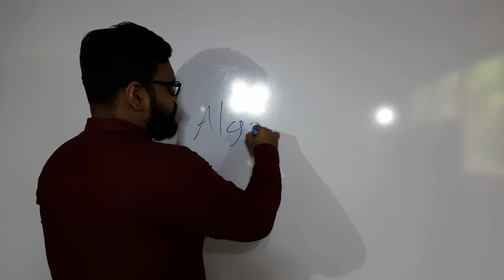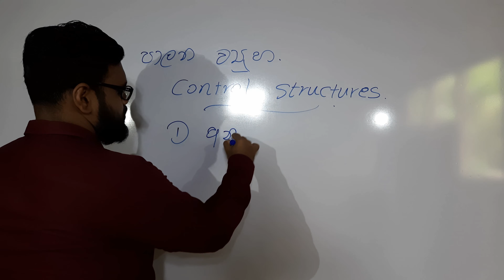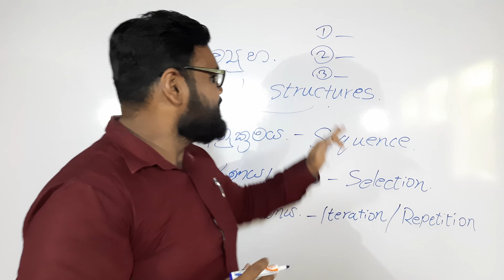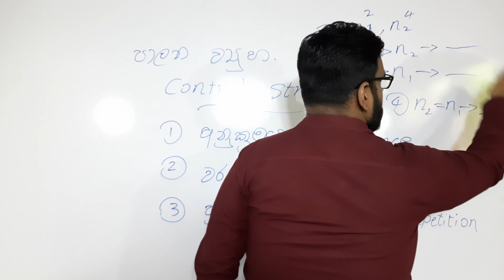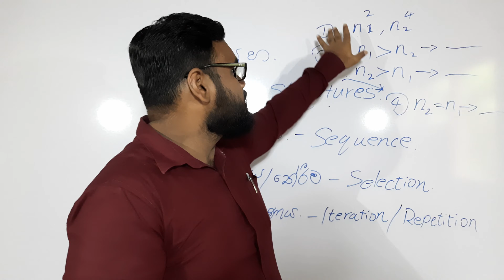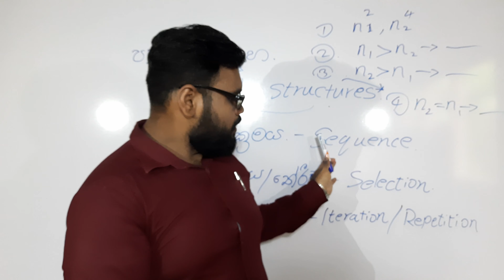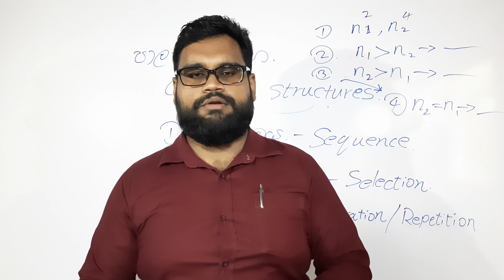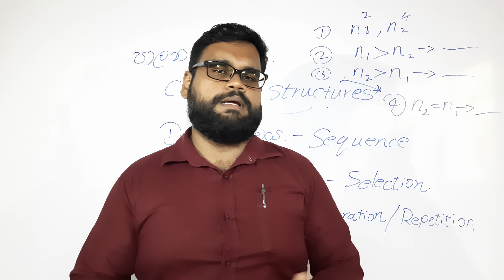Control structures in algorithm (in Sinhala)